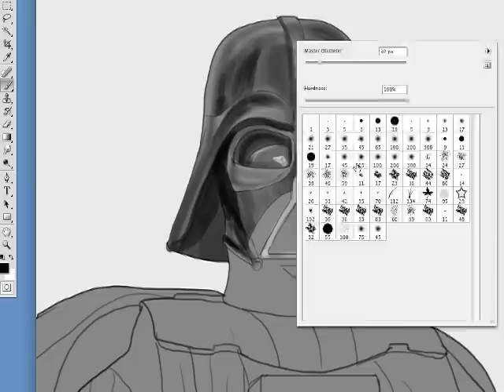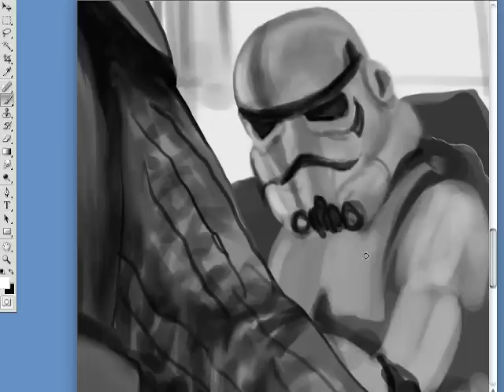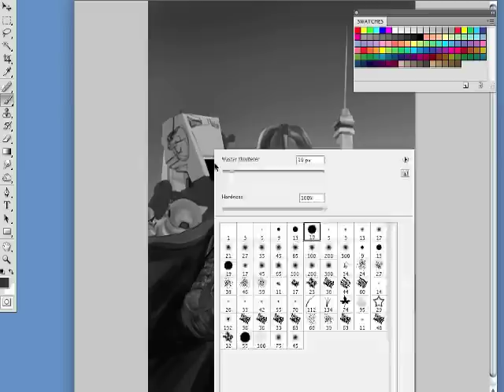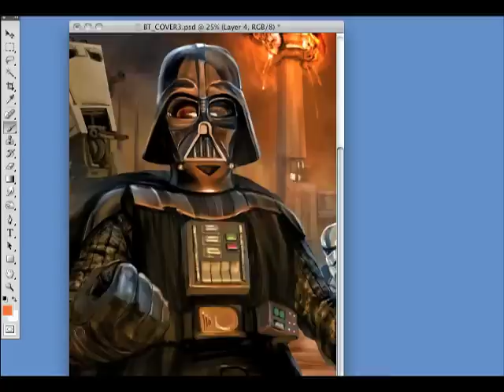Boba Fett is Dead #3 Cover... (time-lapse)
Here is the cover to the latest series I am working on for Dark Horse Comics.
Star Wars Blood Ties (Series 2) "Boba Fett is Dead" #3.
Photoshop CS4
Wacom Intuos 3
realtime was about 3 hours...